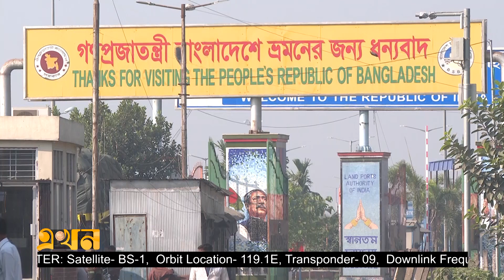হিলি স্থলবন্দরে ৪ মাসে রাজস্ব ঘাটতি ৪৯ কোটি টাকা | Hili Port | Benapole Port | Ekhon TV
এদিকে, ডলার সংকটে আমদানি পণ্যের ঋণপত্র খুলছে না বেনাপোল স্থলবন্দরের বাণিজ্যিক ব্যাংকগুলো। পাশাপাশি কমে গেছে আমদানি-রফতানি। যার প্রভাব পড়েছে রাজস্ব আয়ে। একই অবস্থা হিলি স্থলবন্দরেও। গেলো চার মাসে সেখানে রাজস্ব ঘাটতি দাঁড়িয়েছে ৪৯ কোটি টাকা।

Our Office Address:
EKHON TV
City Park Lane
19 Hatkhola Road, Wari
Dhaka-1203
Bangladesh